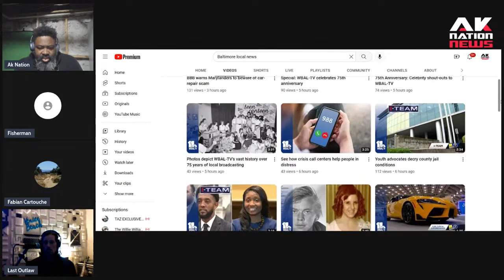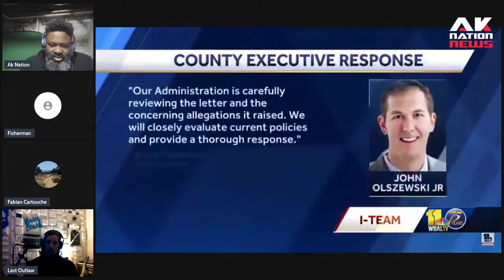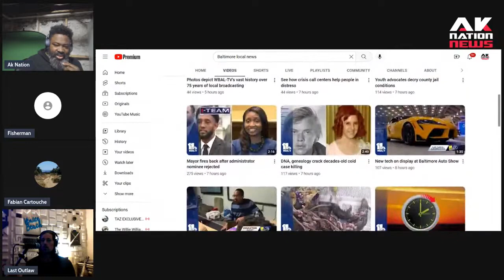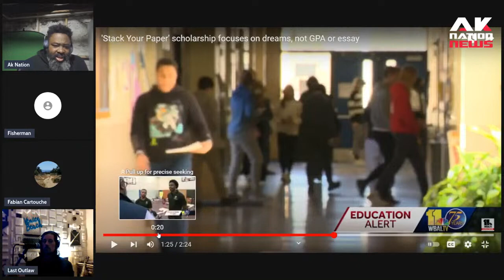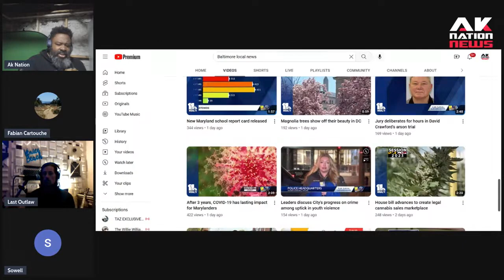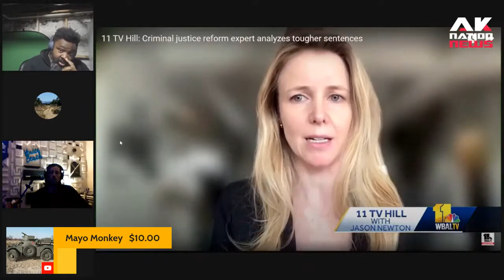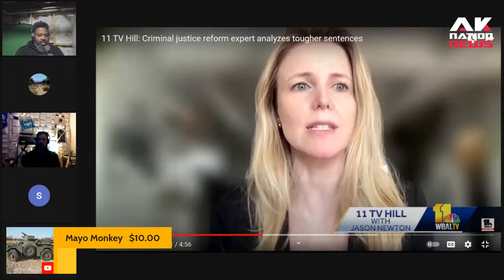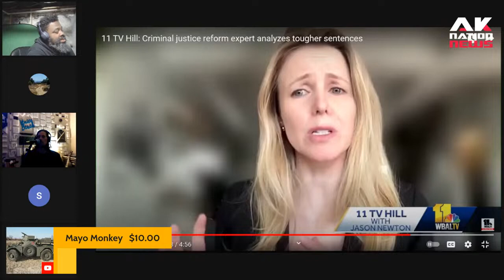Smart, woke white women are ruining the black community.